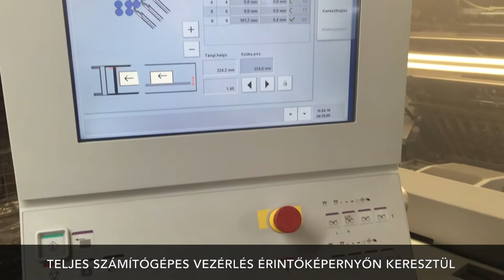HEIDELBERG KH-82 Hajtogató gép a Pauker Nyomdában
Megrendelőink igényeit a legjobb technológiájú gépparkkal szolgáljuk ki.